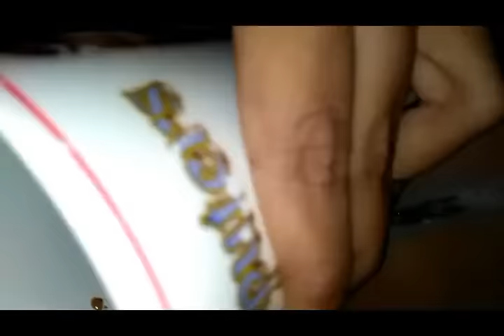How to make || perfect || coffee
HEllo friends today we are going to make perfect coffee
For making perfect coffee we need:
* coffee
* sugar
* milk
Method to make perfect coffee:
Step 1: take a mug and add coffee sugar and some few drops of water mix it for 2 minutes.

Step 2: then boil some milk and add it into a mug in which we mix coffee sugar then mix it well
Our coffee is ready
Friends please share this link